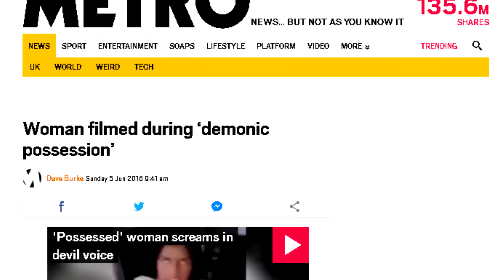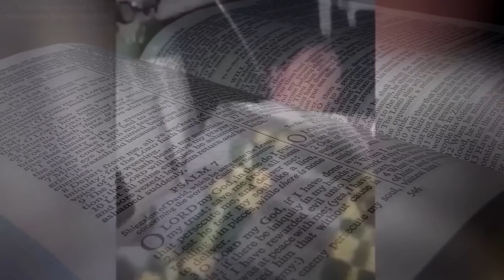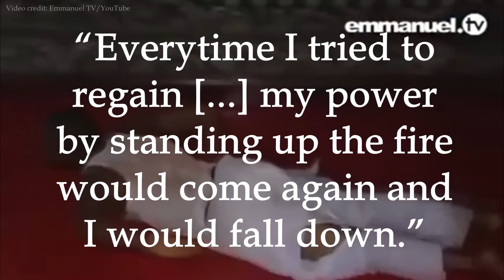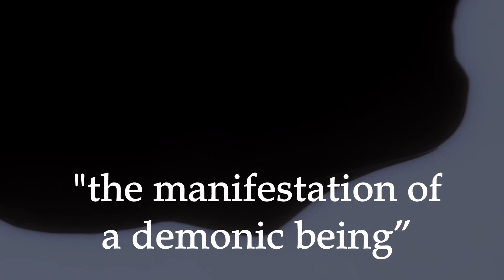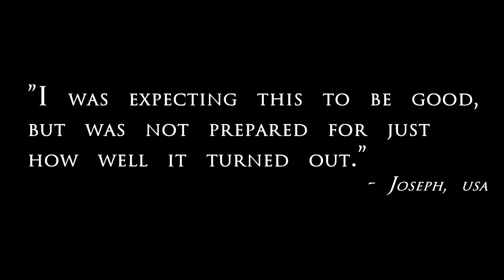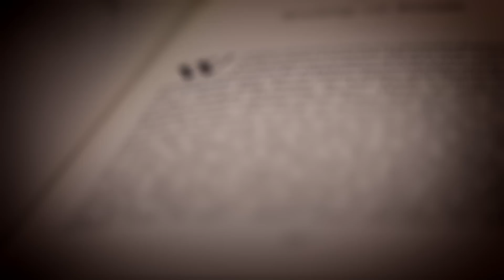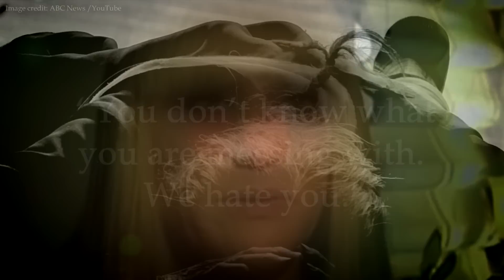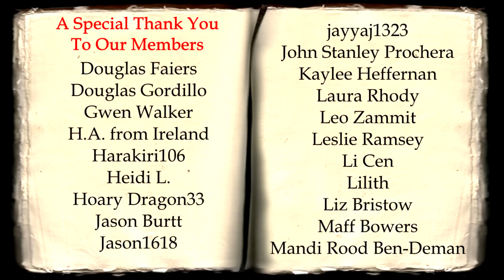5 Chilling Demonic Possessions Caught on Camera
Across all cultures worldwide there exists a belief in demonic possession. Demonic possession stems from the idea that our consciousness can be subverted by manipulative and fundamentally malevolent entities - entities which have the power to affect not only human events, but to possess humans as well. Here are five alleged cases of demonic possession caught on camera.